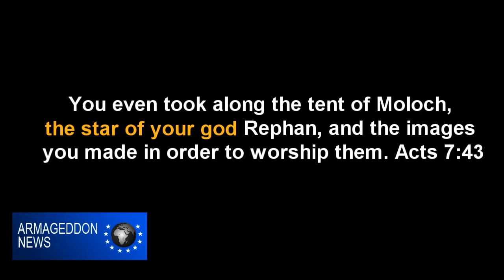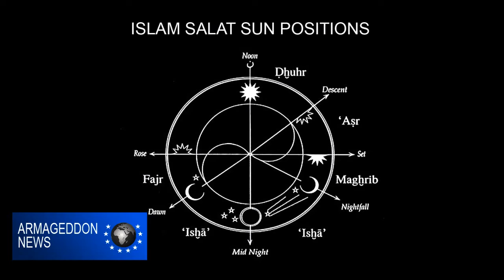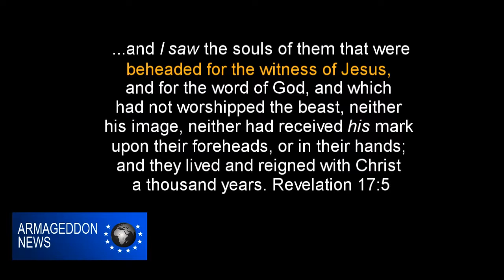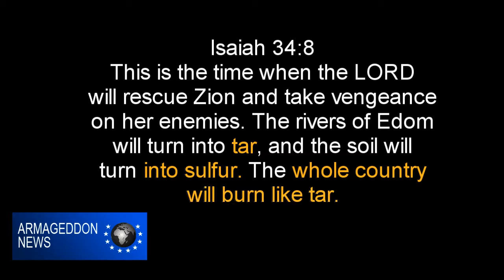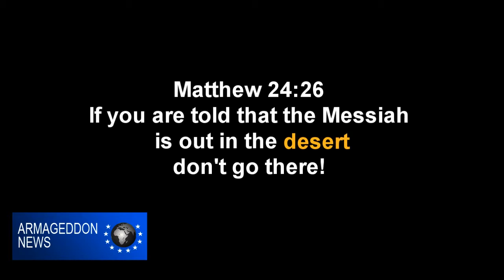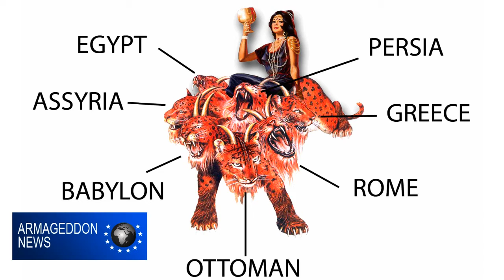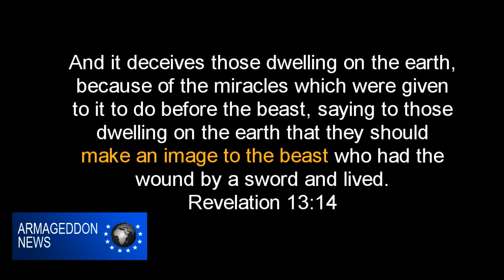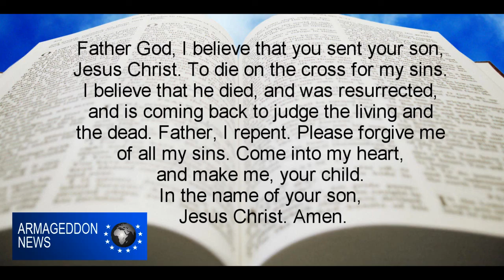Babylon In The Bible. Where is the true location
JOIN US ON FACEBOOK FOR THE LATEST END TIME NEWS

Shocking info unveiling Mystery Babylon the Great, as Mecca. Discover which country, will Nuke Mystery Babylon and why the Antichrist Beast will rise from the Assyria area (which includes Turkey, Iraq, Syria). Find out what Satan's Secret Symbol has been, throughout all his 7 Empires, which will prove conclusively, why the Beast and Babylon are connected to Islam. We also uncover more Islamic connections to the 666 and Coming Revived Caliphate Empire. Also more on the Mark of the Beast and its Islamic Connection.

Join us on Facebook to find out more about the End days and the Role of Islam

Here is the Transcript for those who would like to translate this video, into other Languages